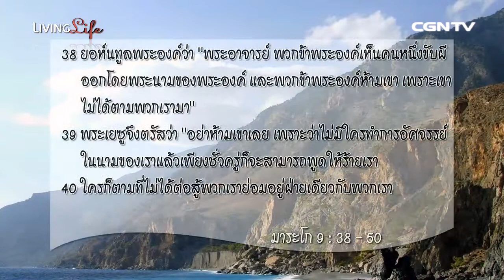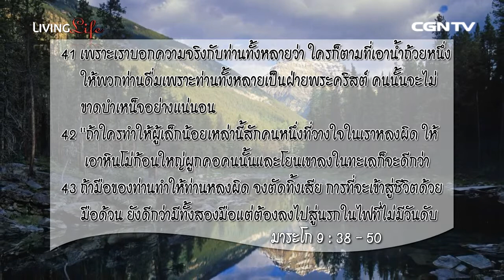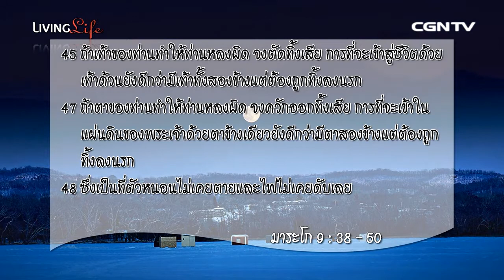Living Life ชีวิตเปี่ยมล้น 27072014 เฝ้าเดี่ยวกับ อาจารย์วิทยา วุฒิไกรเกรียง